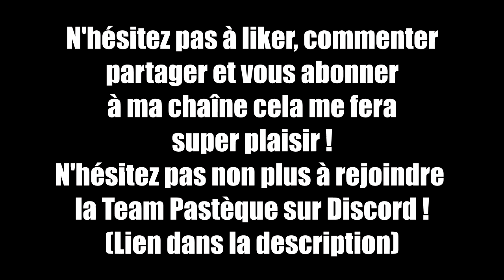EXPLICATION DES MINIS-JEUX MINECRAFT ET ARK PS4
Comment s'inscrire :

Pour ceux que j'ai déjà en ami vous deviez simplement me mettre en privé votre temps disponible (jours et écart des heures pour qu'on fasse la vidéo avec les en commun que tous les participants ont) et vous mettez les mini-jeux auquel vous vous vouliez jouer.

Pour les abonnés c'est la même chose sauf qu'il faut le mettre en commentaire sur cette vidéo ci-dessous ET EN PLUS il faudra mettre votre pseudo PLAYSTATION 4.

Pour rappel, ceux qui veulent venir et qui veulent qu'on ne les entendent pas sur YouTube ben ils ne pourront pas venir jouer.

Bon jeu à tous mes pastèques !